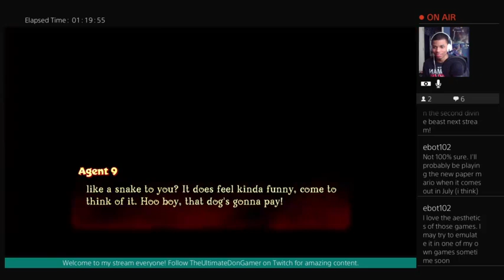The Enemy Showdown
Watch as Spyro and the Agent 9 take some action against enemies!